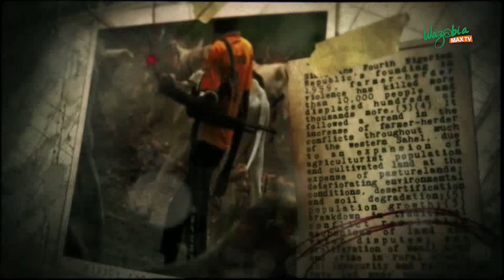State Of The Nation | Koko Of The Matter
Hon. Rotimi Balogun joined Ezugwu Chukwudi to discuss outcome of the meeting of Southern Governors and the ongoing continuous Voters Registration Exercise.